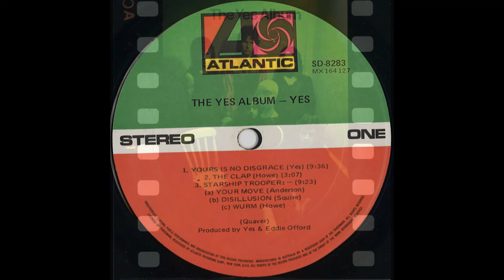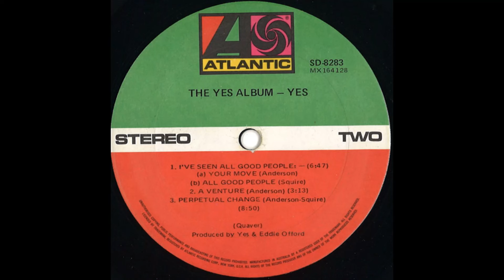Yes - The Yes Album (1971) Part 2 (Full Album)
5. Yes - A Venture (0:00)
6. Yes - Perpetual Change (3:22)
CD Bonus Tracks:
7. Yes - Your Move [Single Version] (12:22)
8. Yes - Starship Trooper [Single Version] (15:23)

The Yes Album is the third studio album by English progressive rock band Yes, released on 19 February 1971 by Atlantic Records. It was the band's first album to feature guitarist Steve Howe, who replaced Peter Banks in 1970, as well as their last to feature keyboardist Tony Kaye until 1983's 90125.

The band spent mid-1970 writing and rehearsing new material at a farmhouse at Romansleigh, Devon, and the new songs were recorded at Advision Studios in London in the autumn. The album was the first by the band to feature all-original material. While the album retained close harmony singing, Kaye's Hammond organ, and Chris Squire's melodic bass, as heard on earlier releases, the new material also covered further styles including jazz piano, funk, and acoustic music. All of the band members contributed ideas, and tracks were extended in length to allow music to develop. Howe contributed a variety of guitar styles, including a Spanish laúd, and recorded the solo acoustic guitar piece "Clap", live at the Lyceum Theatre, London.

The album was a critical success and a major commercial breakthrough for Yes, who had been at risk of being dropped by Atlantic due to the commercial failures of their first two albums. It reached number 4 in the United Kingdom and number 40 in the United States, and was later certified platinum by the Recording Industry Association of America for surpassing one million copies. The album has been reissued on CD several times, and was given a Blu-ray release in 2014 remixed by Steven Wilson.

Personnel:
Jon Anderson – vocals, percussion
Chris Squire – bass guitars, vocals
Steve Howe – electric and acoustic guitars, vachalia, vocal
Tony Kaye – piano, organ, moog
Bill Bruford – drums, percussion
Additional musician:
Colin Goldring – recorder on "I've Seen All Good People" ("Your Move")

Production;
Yes and Eddie Offord – production
Eddie Offord – engineering
Brian Lane – co-ordination
Phil Franks – photography
Barry Wentzell – photography
Jon Goodchild – design